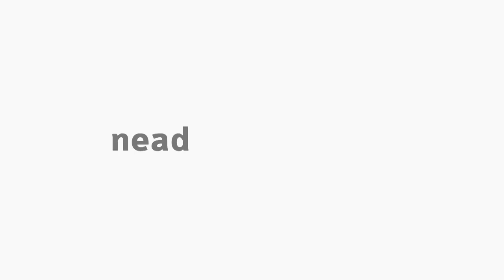[PED] Entrevista com Josieli Golinski de Moraes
Disciplina Tópicos Especiais em Educação I para o curso de Pedagogia. Professora Ana Flavia Hansel entrevista a professora Josieli Rosana da Silva Golinski de Moraes, diretora da Escola Municipal João Paulo II, de Irati.